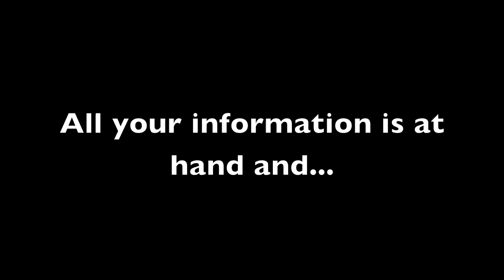Handbag Giveaway Winner